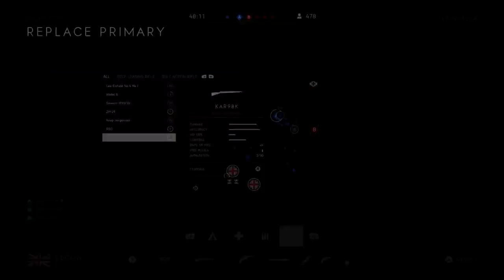KAR98K TAKES PEOPLES HEADS OFF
My 1st match using the gun and I drop 52 kills and a V2 Rocket.
BEAST